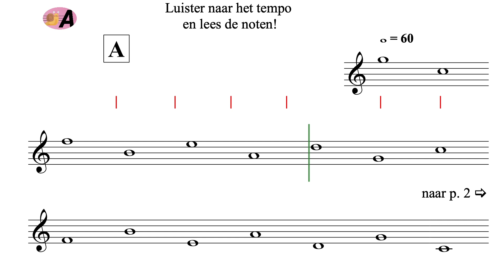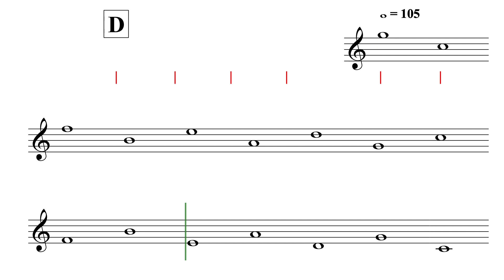Opnieuw en opnieuw - Ik kan noten lezen YT2 - uit AnnA Boek IV